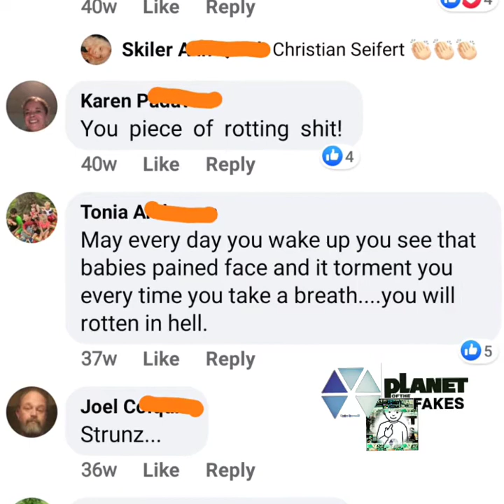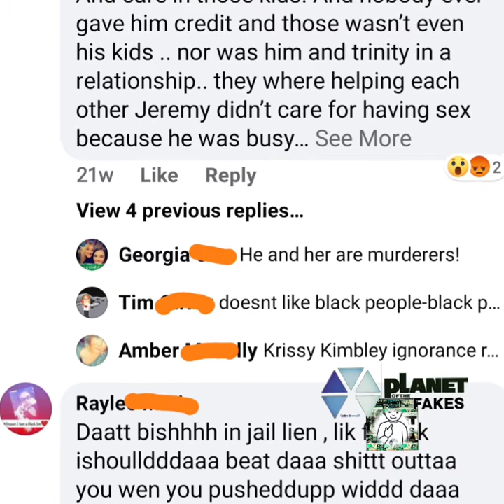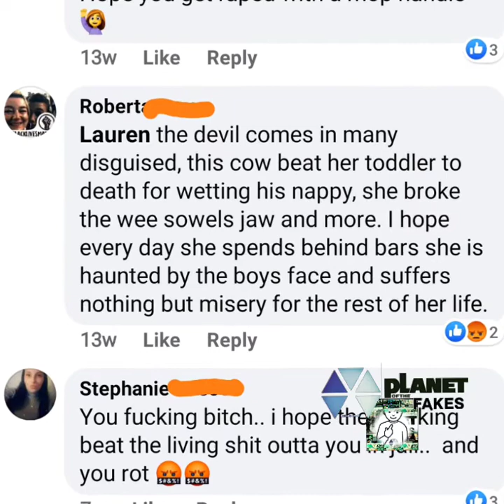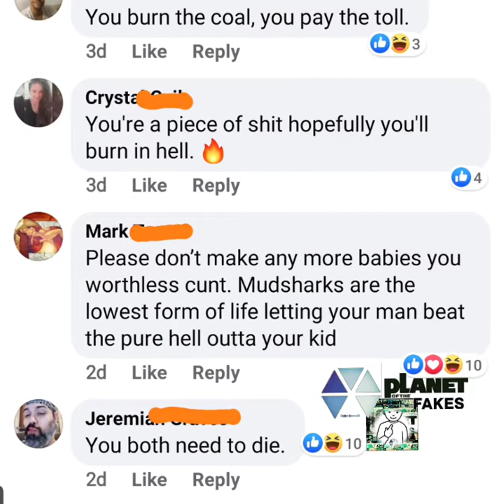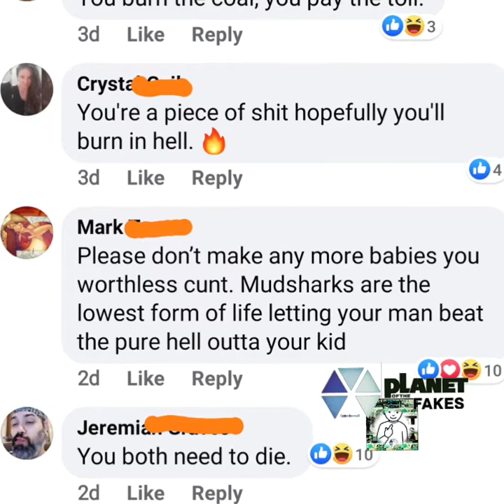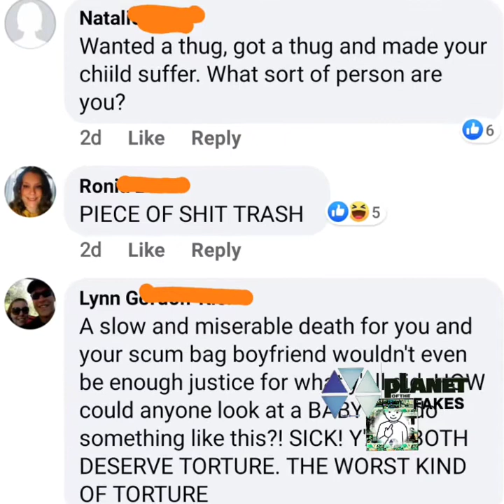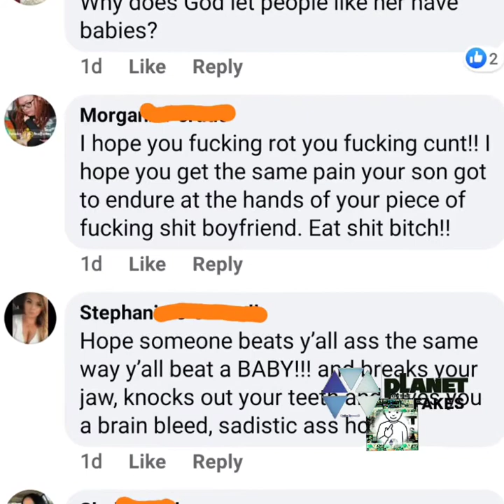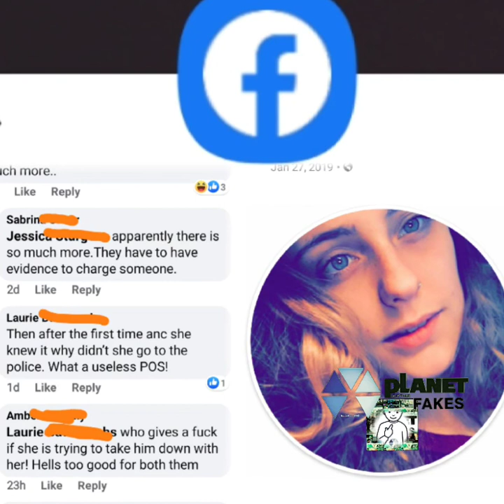Justice for 5 year old Conner Pittma, Trinity Pitman and Jeremy Davis arrested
Potfs4families:Justice for 5 year old Conner Pittma, Trinity Pitman and Jeremy Davis arrested

On Friday, prosecutors also charged Davis with murder, child cruelty and aggravated battery.

Investigators allege Davis beat the boy severely.